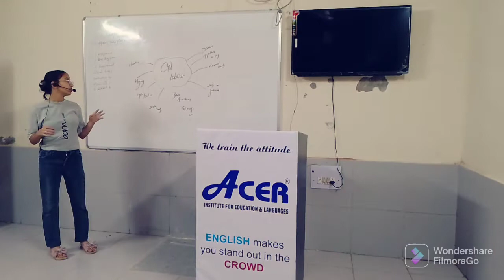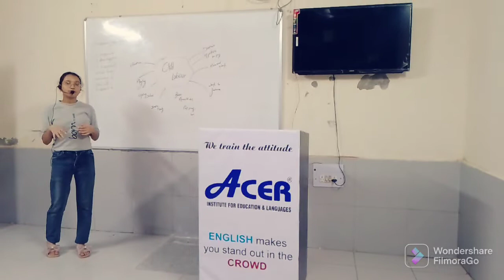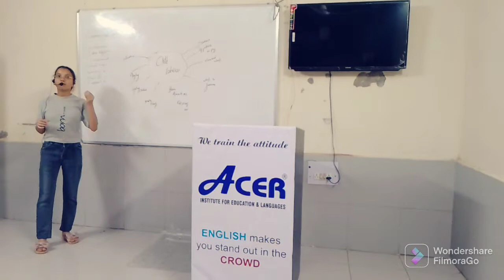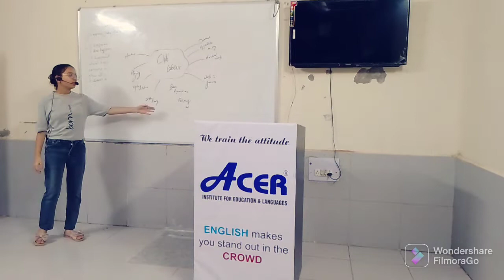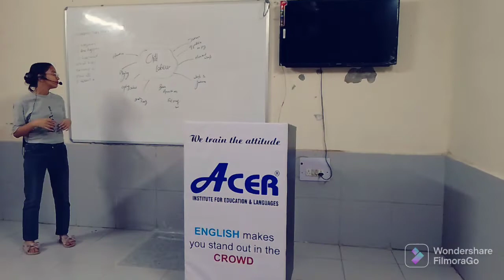Shreya on child labour.